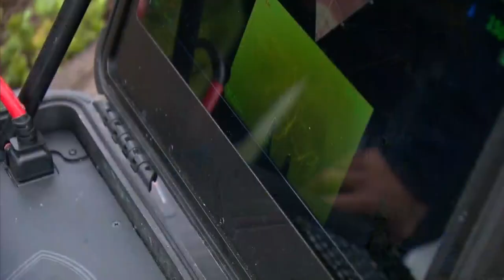Microburst At Lake Dillon Overwhelms 30 People On Boats, Paddleboards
More than 30 people had to be rescued from Lake Dillon Tuesday following a microburst with winds as strong as 55mph.